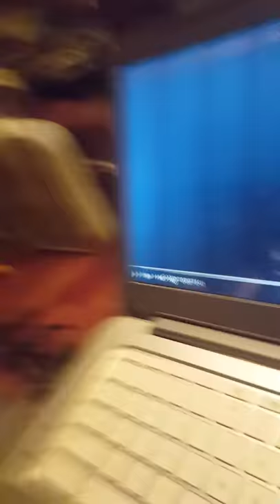Can someone explain the rules of snakes and ladders to me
This content is good but very outdated. It may have been good when it was first released, but it did not age well. I can only hope that this "YouTuber" is able to change with the times. 2.3/10. Oh wait that's me